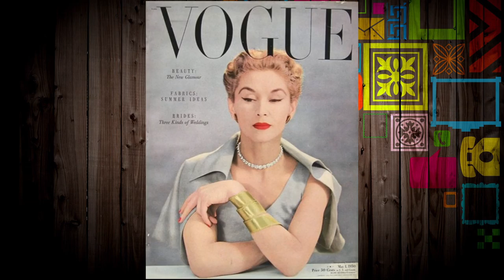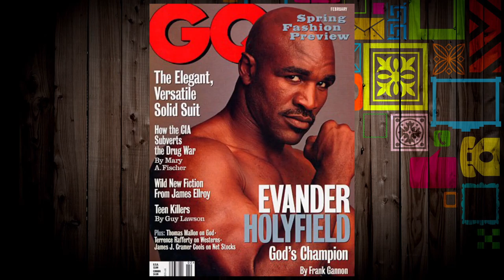James Moore - Public Image Documentary